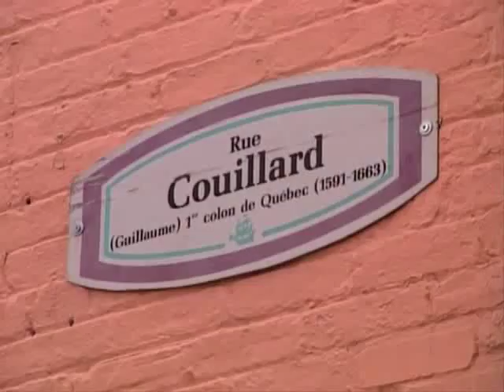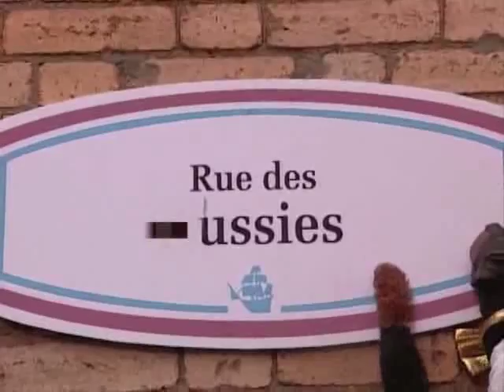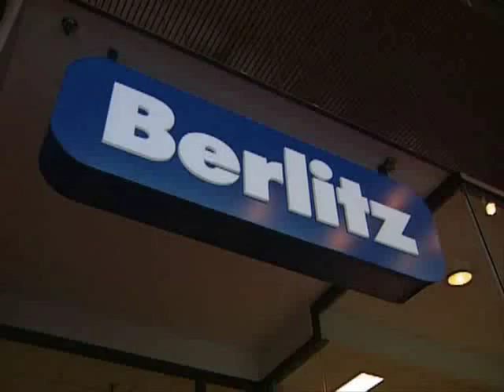Triumph the insult comic dog en Quebec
Best of Triumph the insult comic dog. Subtítulos descargados de subdivx.com